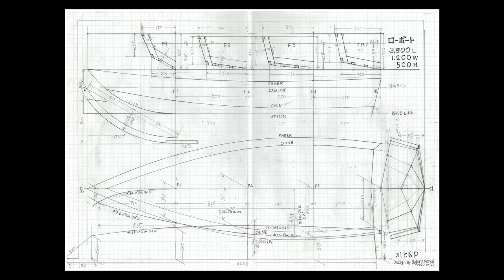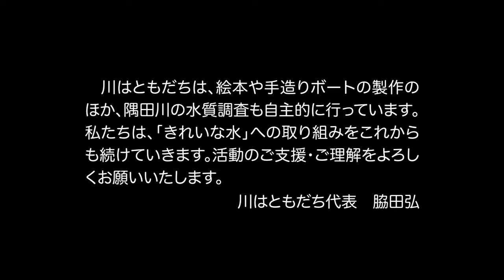【7】川はともだち（荒川コミュニティカレッジ地域活動団体紹介）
荒川コミュニティカレッジ生が参加し、荒川区で活躍する活動団体を紹介します。

心休まる隅田川の復活と、身近な水辺から広域な水環境を考え、行動し、きれいな水環境を次世代へ引き継ぐをことを目的としています。

荒川コミュニティカレッジ
荒川コミュニティカレッジとは、荒川区直営の地域大学です。
詳細は以下ホームページから

地域活動団体紹介（他の地域活動団体の紹介動画はこちらから）

東京ケーブルネットワークで取材されました。
あなたの知りたい！検索します#23『荒川コミュニティカレッジ』（再生時間約20分）

【お問合せ】
荒川区　地域文化スポーツ部　生涯学習課　地域学習支援係
荒川コミュニティカレッジ事務局